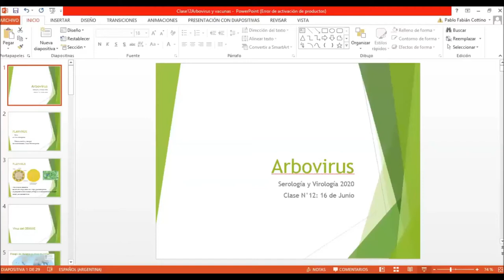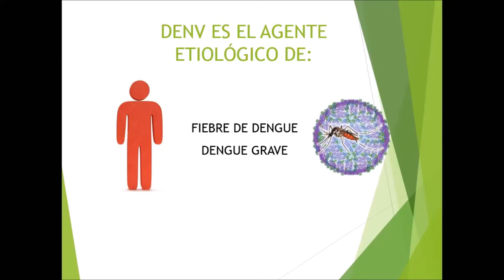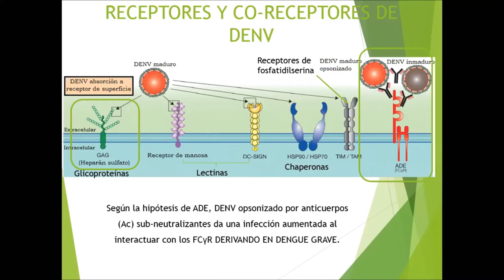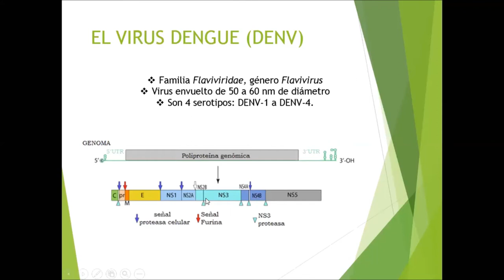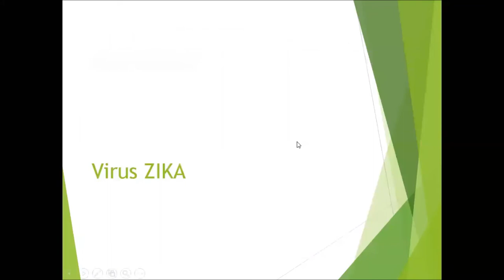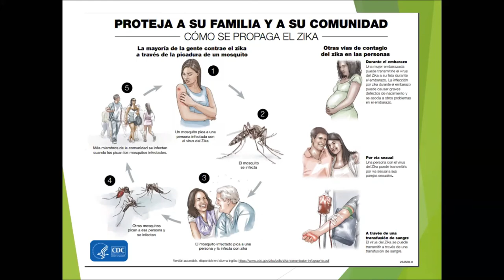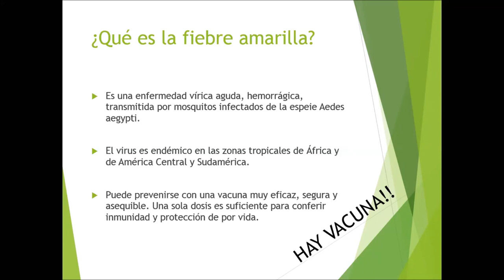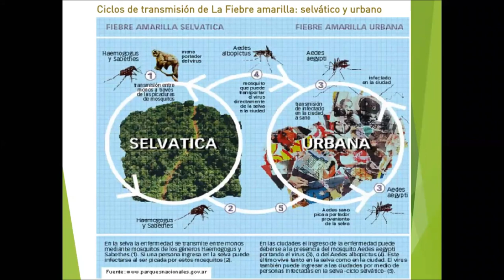Clase 12 PARTE 1: Arbovirus de la familia Flaviviridae.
Clase N° 12 PRIMERA PARTE: Arbovirus. correspondiente a la clase del día martes 16 de Junio de la matería Serología y Virología del Instituto Superior Facultar